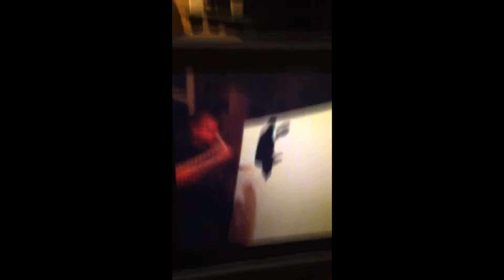Marilyn Monroe Painting in 2 minutes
Painting by Adam Hadsall
Marilyn Monroe painting done in 36 min